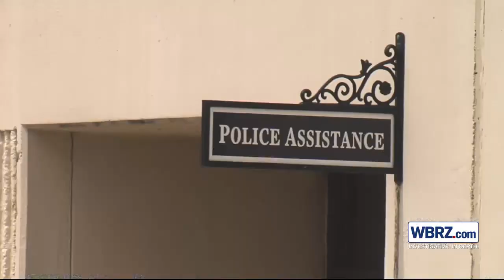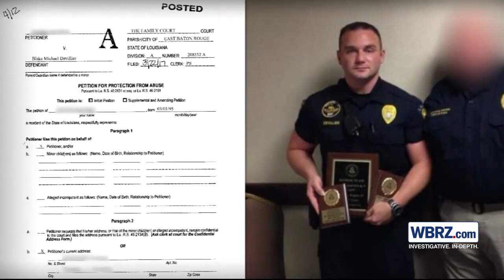Police officer accused of domestic violence in the past, on leave again after similar complaint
A Zachary police officer who was the subject of a restraining order in 2017 when he worked for LSU Police is currently on leave after his supervisors received a complaint that he had hit a child in the back of the head.